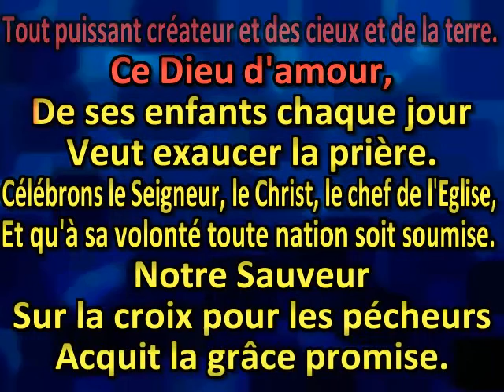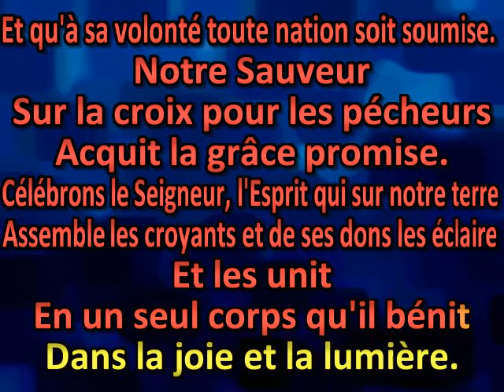célébrons le seigneur